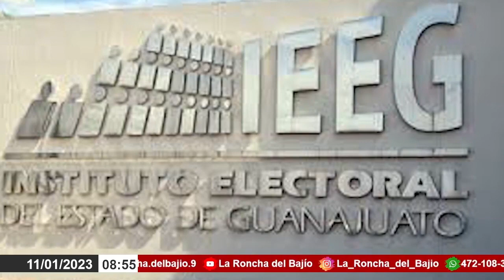IEEG aprobó tabulador de remuneraciones de personal eventual del instituto del 2023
El Consejo General del Instituto Electoral del Estado de Guanajuato en sesión extraordinaria, aprobó el tabulador de remuneraciones del personal eventual del Instituto del año 2023.